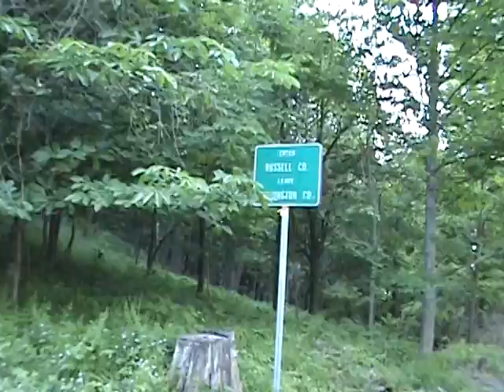Into the Heart of the Monster #17 - Day 8 A.mpg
Ben and Jonathan begin their cross country bicycle adventure.